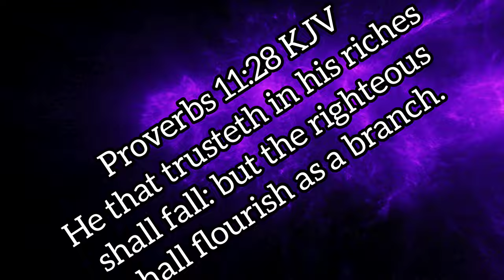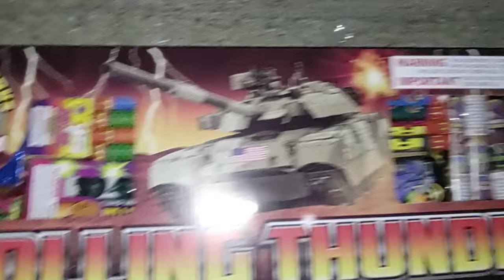Firework Hits Nephew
He that trusteth in his riches shall fall: but the righteous shall flourish as  a branch.

$TheRobertsonss
💥If you enjoy this video today please give us a thumbs up👍🏼

We would love to have you a part of our family.

Again, we love you all.
Until Next Time
Be Blessed